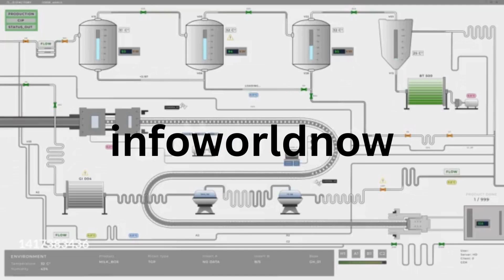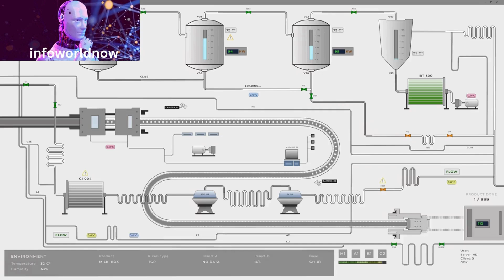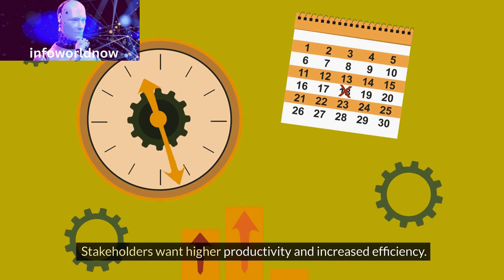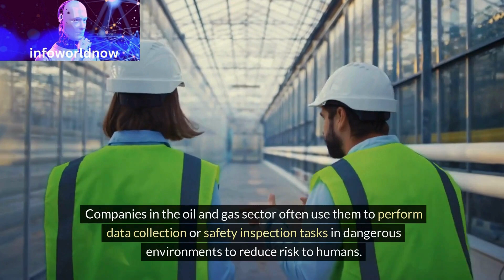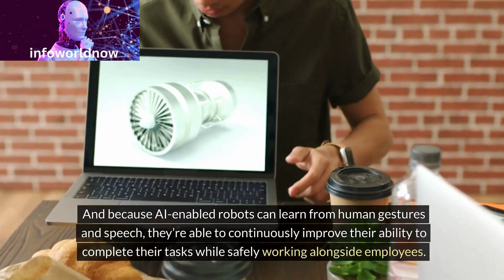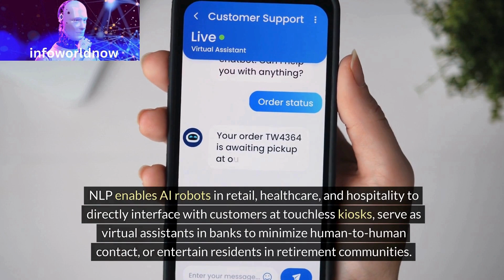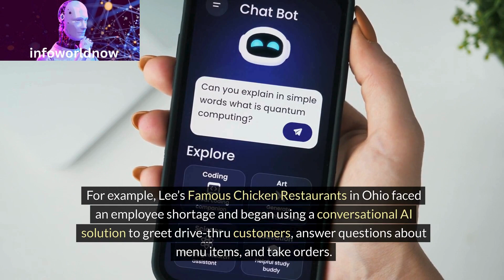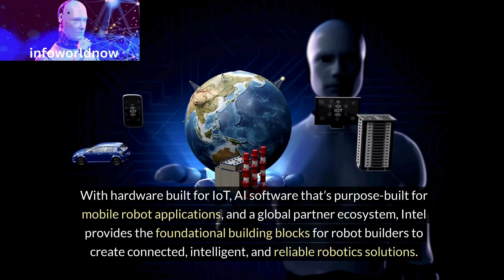The Secret of AI Robots Protecting Workers The Truth About AI-Powered Robots Safeguarding Workers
Discover the truth about AI-powered robots protecting workers in this eye-opening video. Learn how these advanced machines are safeguarding workers and their jobs, and the impact they are having on various industries.

With the rise of artificial intelligence and automation, many people are concerned about their jobs being replaced by robots. But in this video, we'll show you how AI-powered robots are actually protecting workers and enhancing their safety in the workplace. From manufacturing to healthcare to transportation, these machines are revolutionizing the way we work and keeping workers safe. Don't miss out on this informative video!

infoworldnow
storytelling channels on youtube
by infoworldnow
Stories
story